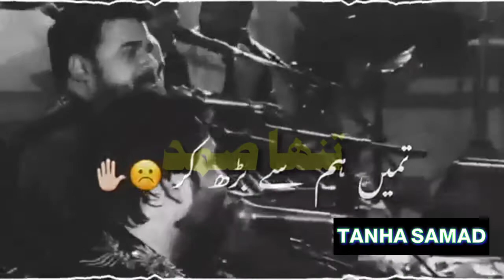HUM NE JUGNO JUGNO KAR KE TERE MILAN KI DEEP JALAYE HAIN